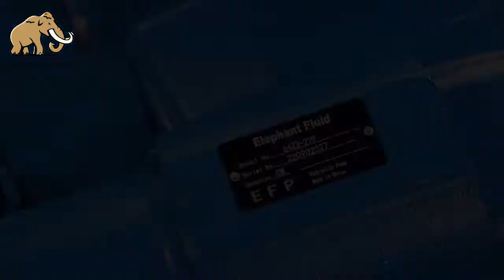Concrete Mixer Truck Services Hydraulic Complete Pump Eaton 6423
Advantage:
1. German CNC equipment
2. The best quality non-ferrous metal raw materials
3. Strict quality inspection standards
4. The most competitive price
5. Best after-sales service
6. Fastest shipping
We specialize in providing Hydraulic Piston Pumps, Hydraulic Piston Motors, Reducer and Spare Parts for Concrete mixer truck and Concrete Pump.
Reducer: PMB6R100, PMB7.5, PMB6.5R120, PMB7.1R130, 575L, 580L, TM51.2, TM61.2, P58, P90S, DD33-MF, RC100 etc.
Motor: 5423, 5433, A2FM, A2FE, A2FM, 90M100, BMH475, BMH500, BMH750 etc.
Pump: A4VTG, 90R100, A11VLO, A10VSO, A4VG, A2FO, A7VO etc.
Elephant Fluid Power Technical team has many years of operation and service experience,Provide customers with professional hydraulic system solutions,Quality assurance of quality products,We have many years of experience in purchasing and sales to prevent counterfeit and shoddy products,1-7 days, fixed sales engineer, agreement specific delivery period,Years of industry experience, sales, repairs, commissioning, maintenance,Super fast one-stop professional service,Provide technical response within 2 hours of standard warranty,Effectively guarantee the quality of hydraulic products,Worry-free delivery time 1300 kinds in stock,One-stop service, directly with the manufacturer,Provide complete hydraulic system solutions,Comprehensive guidance to provide technical services within 1 working day,Rigorous processing and excellent quality.

We are looking for good long business partner and friendship.